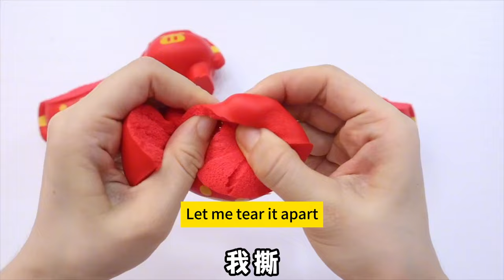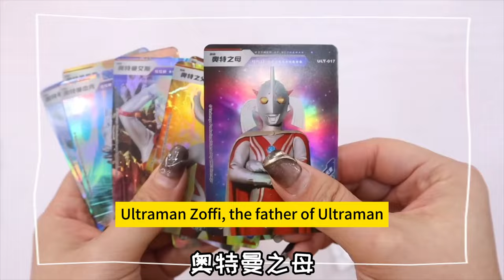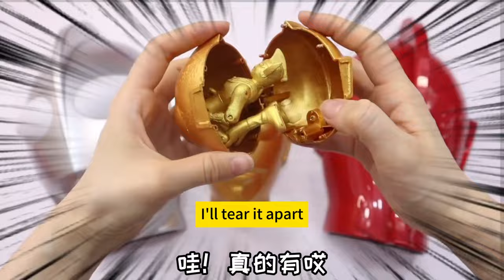The fun Pig Man will cut it open and you will find the golden pig inside.